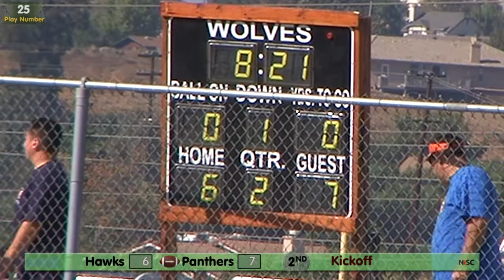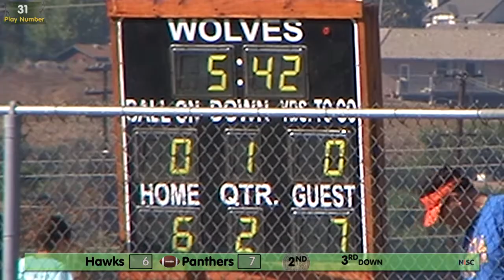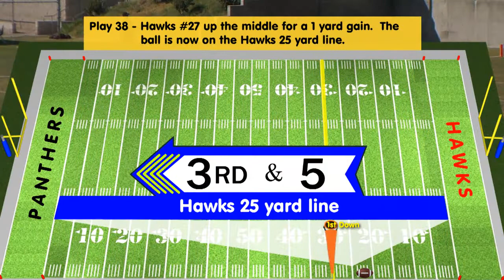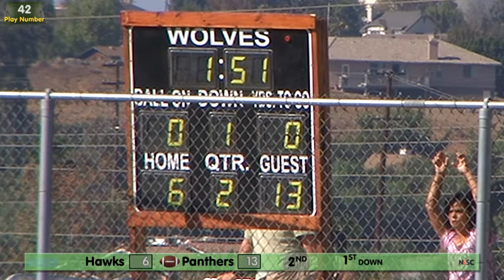Norco Panthers - 2nd Quarter - Part 1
League Game 7 - Norco Panthers
Orangecrest Pee Wee Division 1 Hawks seventh league game against the Norco Panthers. The game took place at 2:00pm October 24, 2009 on the back field of Citrus Hill High School in Perris, California.